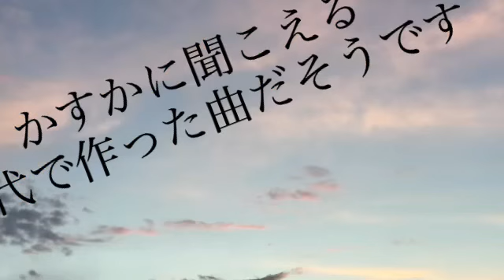日産スタジアムの会場内と外の温度差＃kinggne2023#セレモニー＃飛行艇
日産スタジアムの中と外の温度差

収益化してなく、世界のKing Gnuになって欲しく勝手に編集してます。

新横浜ラポールのテニスコートの音源です。